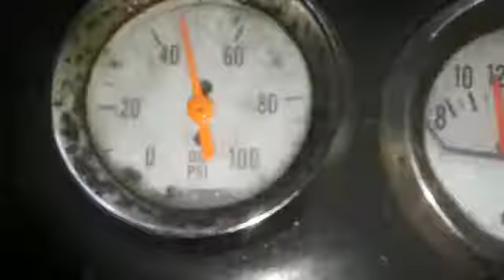badass motor ..... big block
big block